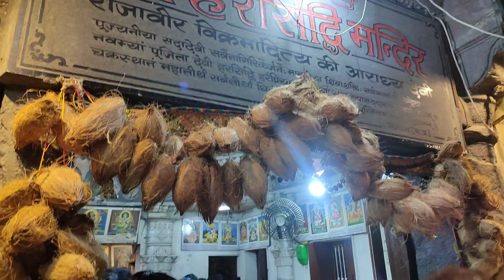हरसिद्धी माता मंदिर उज्जैन Harsiddhi Mata Mandir ,Ujjain